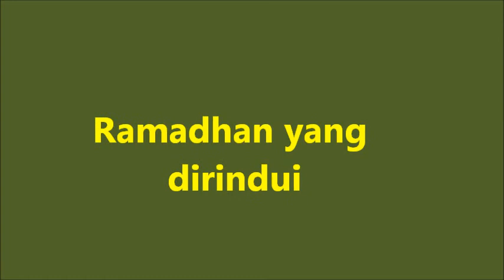rindu ramadhan 2014 IRSYAD